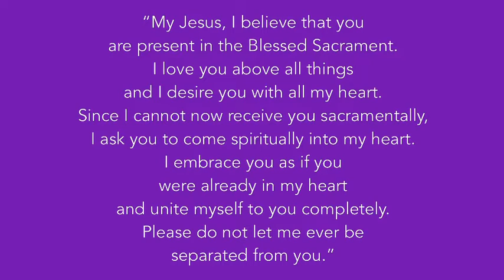Anticipatory Mass, February 27 2020